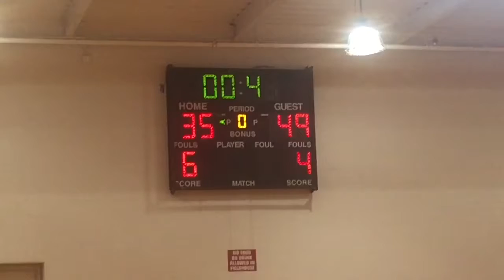Michigan Hurricanes beat Little Ma Power 49-35 in 17U at the @PlaymakerHoops Summer Invite